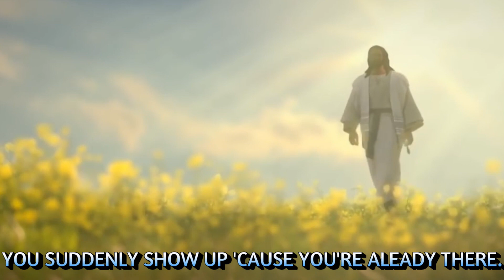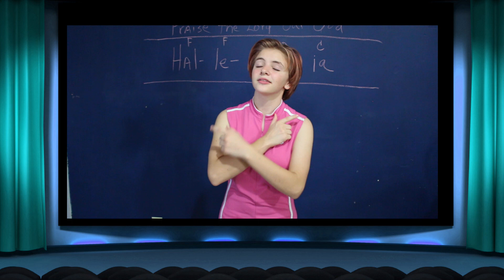YOU'RE ALWAYS THERE Spanish Lookout Kids /Praise Writers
THIS SONG IS ABOUT HOW GOD IS WITH US,  AS WE WAKE UP IN THE MORNING, UNTIL WE GO TO BED AT NIGHT. HE'S WITH US TO HELP US THROUGH OUR DAILY TRIALS. HE'S WITH US TO HELP US BE EVERYTHING HE CREATED US TO BE.

When I wake up You are right there with me.
All the day long You are right there with me.
If I do right or wrong, You're right there with me.
You're my creator and You're always there.

When I'm in the dark You lead me to the light.
When I'm doing wrong You show me what's right.
When I'm being angry and life's not so fair,
You suddenly show up 'cause You're already there.

When I'm feelin' weak and have no will to fight.
You become my strength, my shield, my might.
If I'm being selfish and I just don't care,
You're already there.

Right there. Right now. You are always there.
Right here.  Right now. You won't leave me.